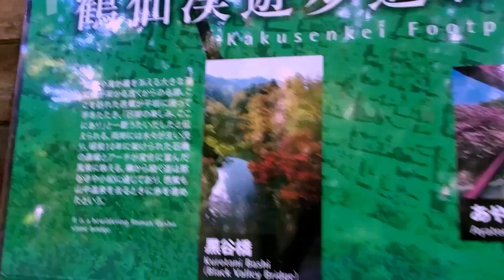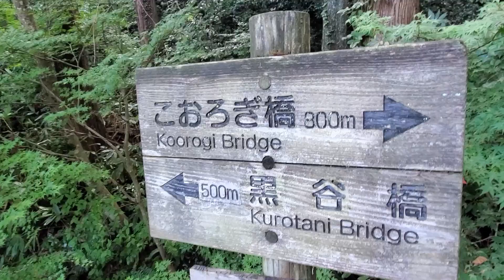Kakusenkei Gorges Vlog || Japan tourist spots nature's beauty 😍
kakusenkei Gorges is one of the tourist attraction for both in summer and autumn seasons of japan.

kakusenkei gorges is best spot to visit in autumn is recommended by japan tamil bros.

Exploring the nature beauty you can walk around the river which is totally awesome which is eye catching 😀

Parking Lot 1: Free car parking for visitors こおろぎ橋広場駐車場